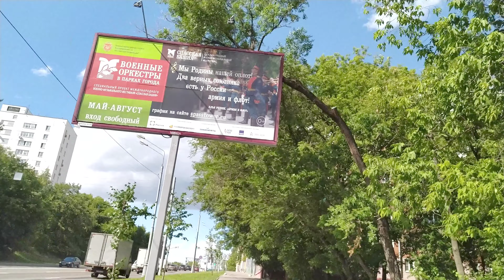POV Москва 4К: ул. Кубинка, Кунцевский рынок...жесть как трясет!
Снято на айфон 6+ с отключенной оптической стабилизацией, увы, стедикама с собой не было...